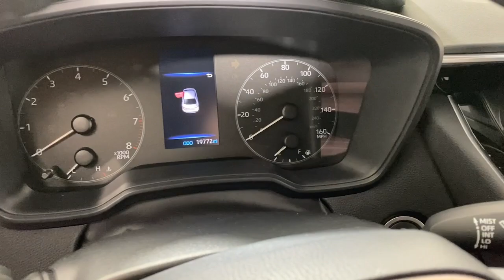2023 Toyota Corolla SE PA Easton, Allentown, Bethlehem, Phillipsburg, Stroudsburg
Pre-Owned 2023 Toyota Corolla SE available at Koch Toyota located in 3816 Hecktown Rd, Easton, PA, 18045. Servicing the Easton, Allentown, Bethlehem, Phillipsburg, Stroudsburg area.
Please mention the stock TP12870R when you contact the dealership for this vehicle.

Picture yourself in the  2023  Toyota Corolla.  This iconic Toyota Corolla prioritizes safety, reliability, and efficiency while also delivering striking looks. Its aggressive, attention-grabbing stance hints at the spirited driving experience this affordable compact sedan has in store.  The following are some of this vehicles highlighted options: Keyless Entry, Back-Up Camera, Heated Mirrors, Satellite Radio, Electronic Stability Control, Aluminum Wheels, Alarm, Steering Wheel Audio Controls, Leather Steering Wheel, Rear Spoiler. You deserve the comfort and style this economical Corolla has to offer. Our team will give you an outstanding test drive experience. Stop in today!